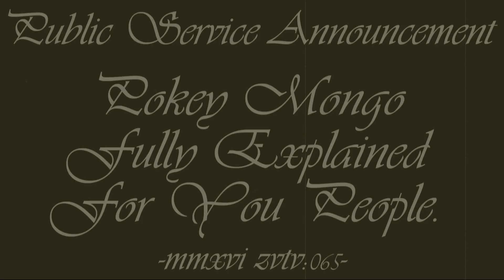What Is Pokemon Go? Beginner's Introduction Guide + First Capture! | Public Service Announcement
My book "A Life Amid Crisis" is OUT NOW and reached #3 on Amazon's Bestselling Music Biography Chart (April 2017)!

SIGNED COPIES

Outisde the UK, just search "Lord Zion" on your Amazon.

About this video:
What exactly is Pokemon Go? How does it work? What does it entail? Allow this informative video to explain all and witness our very first capture!